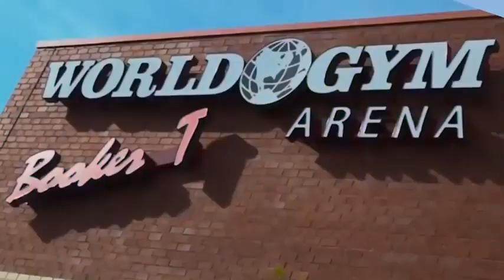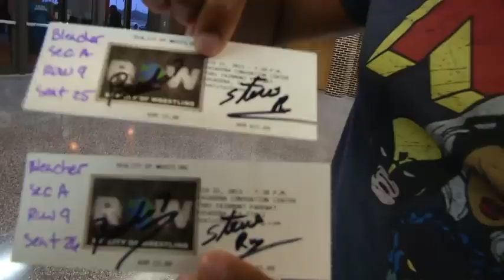Reality of Wrestling TV_ Episode 298 - Drive-In Wrestling Event -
adalah sebuah acara gulat ternama di dunia yang memadukan unsur olahraga dengan hiburan